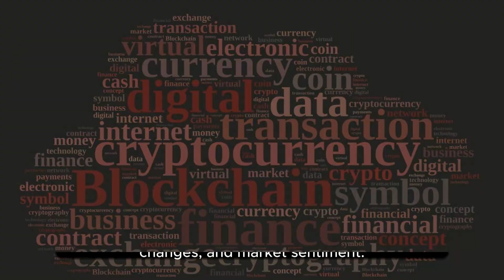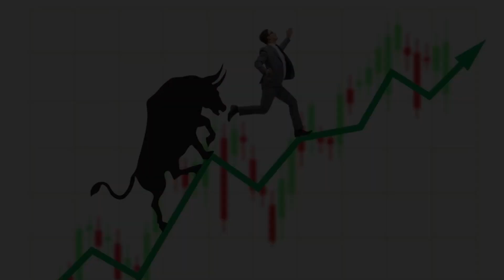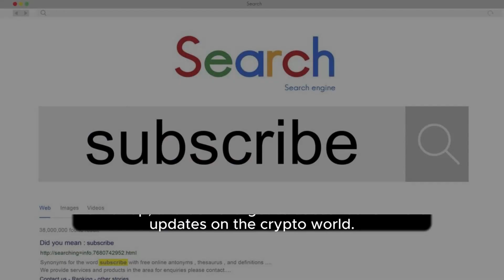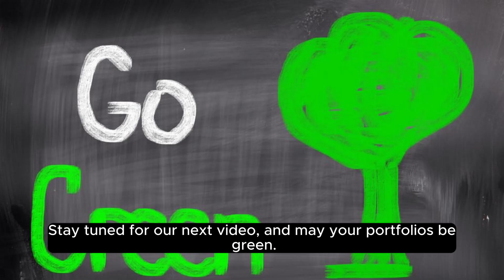Navigating the Next Bull Run: Top Cryptocurrencies to Watch!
The cryptocurrency market is dynamic, and understanding the trends is crucial for successful investments. In this video, we dive deep into the factors driving the next bull run and highlight the top cryptocurrencies to keep an eye on. Whether you're a seasoned trader or a newcomer to the crypto space, our insights and analysis will help you navigate the exciting journey ahead.

📊 What You'll Discover:
Analysis of Market Trends
Key Cryptocurrencies for the Next Bull Run
Risk Management Strategies
Latest Developments in the Crypto Space
Tips for Successful Trading

💡 Why Watch?
Stay ahead of the curve with our comprehensive guide to the next bull run. We break down complex market dynamics into actionable insights, empowering you to make informed decisions in the crypto space. Whether you're looking to invest or enhance your trading strategies, this video has something for everyone.

Join us as we navigate the next bull run together!